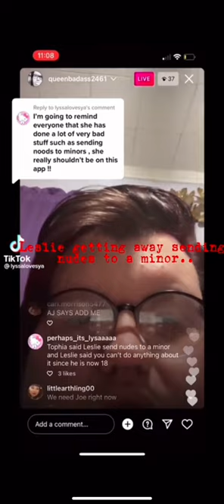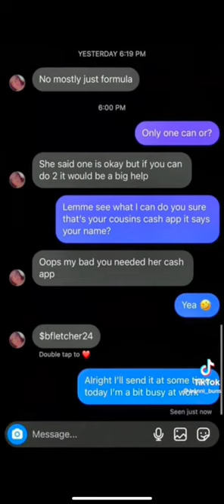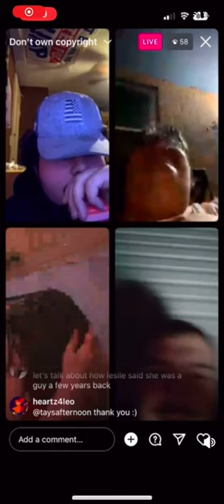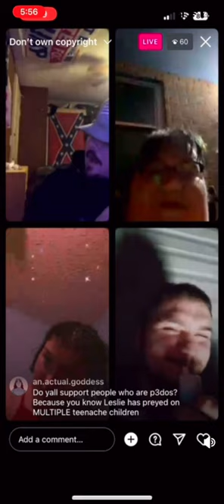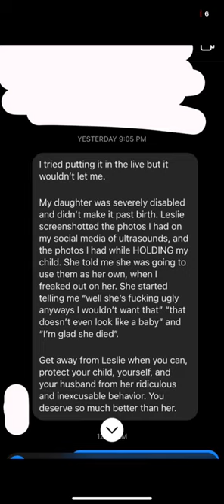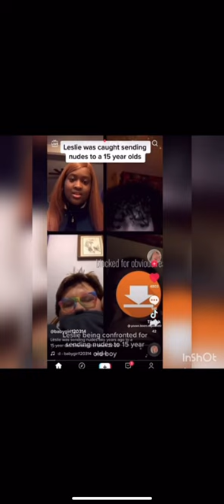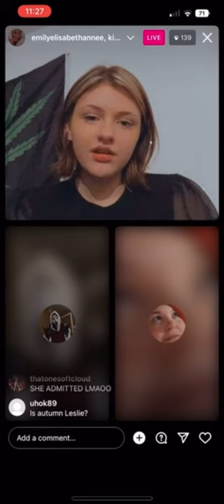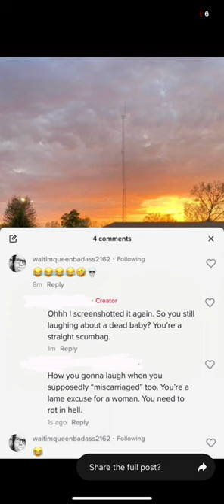The TikTok Predator With a Bizarre Past|Leslie Clark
0:00 intro
0:51 who is Leslie Clark?
1:22 The Scamming
3:05 The Racial Slurs
5:20 The miscarriage
6:15 The pedophilla